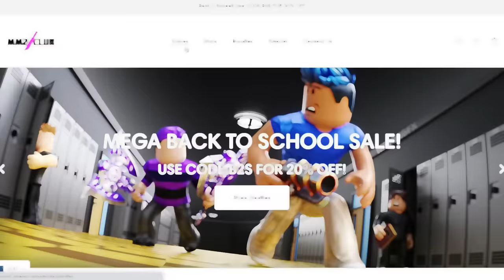MM2, But If I Die I MATCH With My BOYFRIEND (Murder Mystery 2)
Hi everyone :)